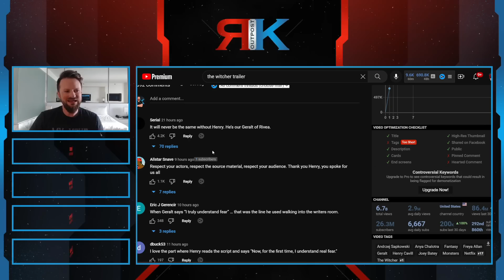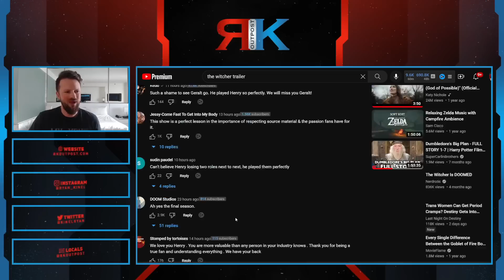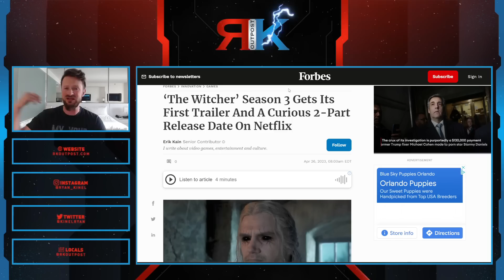Netflix Gets DESTROYED Over The Witcher Trailer! | MASSIVE Fan Backlash Over Henry Cavill Leaving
A HUGE thank you to the following Patrons!:
Master Level:

Knight Level:

Mike Jackson -
Saberian Dream –
Rushin Bob -
Padawan Level:
Optimus Prune -
R R -